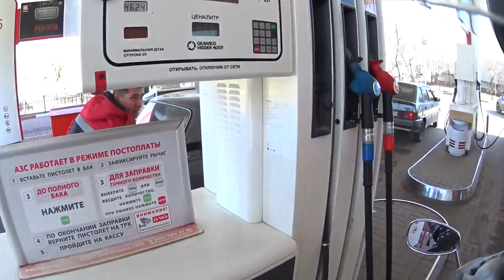Открытие мотосезона Нижний Новгород 2018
Первый раз в этом сезоне .Открылся , так сказать. Выехал и сразу на открытие сезона поехал. Бензин 95-ый прошлогодний в баке. Завёля отлично. До дома еле хватило остатков бензина, приехал на парАх резерва.